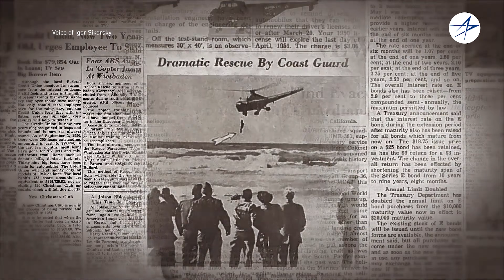Igor Sikorsky's Birthday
On the 134th anniversary of his birth, Igor Sikorsky continues to inspire generations of innovation.

Igor Sikorsky came to America as a refugee, led the creation of the rotorcraft industry and spurred engineering progress. After 100 years, the aviation innovation company he created still inspires those who work here.